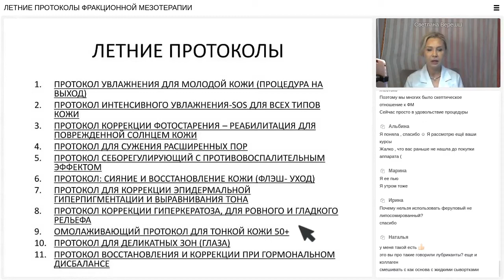Летние протоколы фракционной мезотерапии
Фракционная мезотерапия в летний период 🤓
Для тех, кто интересовался, как правильно проводить процедуру фракционной мезотерапией в летний период времени
👉 Вебинар "Летние протоколы фракционной мезотерапии".

На вебинаре:
📍Особенности и тонкости процедуры фракционной мезотерапии в летний период.
📍Как правильно подбирать препараты в этот период для фракционной мезотерапии.
📍11 готовых сочетанных протоколов для работы фракционной мезотерапией в летний период БЕЗ ПРИВЯЗКИ К КОНКРЕТНЫМ ПРЕПАРАТАМ:
1️⃣ Протокол увлажнения для молодой кожи (процедура на выход).
2️⃣ Протокол интенсивного увлажнения-sos для всех типов кожи.
3️⃣ Протокол коррекции фотостарения – реабилитация для поврежденной солнцем кожи.
4️⃣ Протокол для сужения расширенных пор.
5️⃣ Протокол себорегулирующий с противовоспалительным эффектом.
6️⃣ Протокол: сияние и восстановление кожи (флэш- уход).
7️⃣ Протокол для коррекции эпидермальной гиперпигментации и выравнивания тона.
8️⃣ Протокол коррекции гиперкератоза, для ровного и гладкого рельефа.
9️⃣ Омолаживающий протокол для тонкой кожи 50+.
1️⃣0️⃣ Протокол для деликатных зон (глаза).
1️⃣1️⃣ Протокол восстановления и коррекции при гормональном дисбалансе.